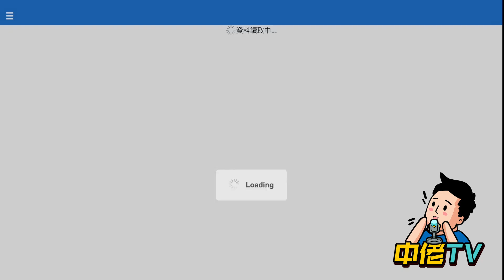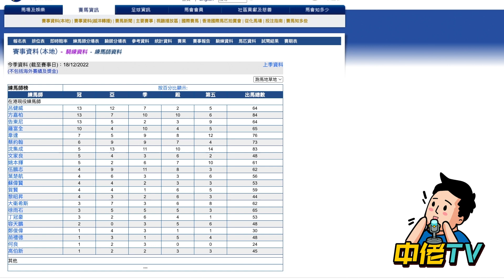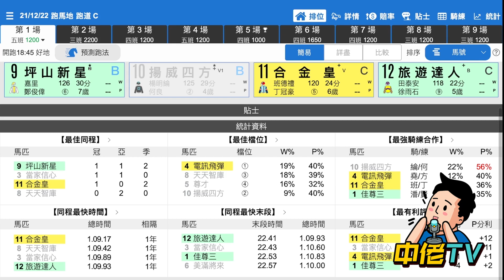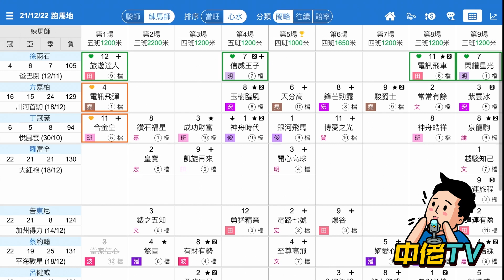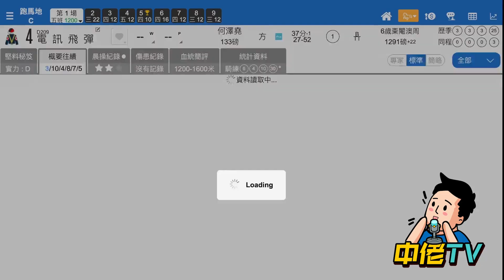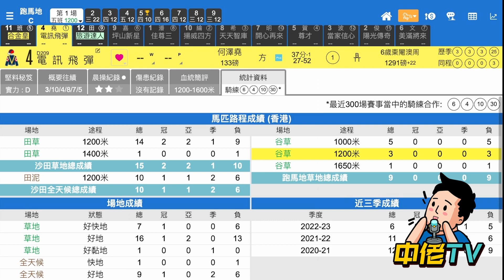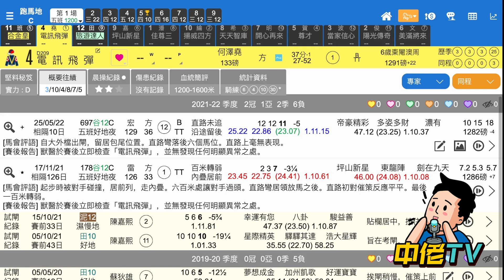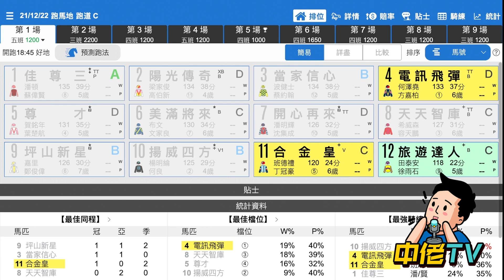【中佬賽馬貼士】（12月21日 谷草夜宴）專攻第一場賽馬！徐雨石「量化」造馬 就係呢匹機會馬#賽馬賠率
立即下載⏬堅仔賽馬App立即減$200，推薦朋友計劃：

購買雙年費額外送$100超市現金券，記得搵我地#中佬TV

賽事貼士隨時有變！加入TG，中佬們各場精選冷馬貼士隨時貼#真飛 落注，專攻冷馬，（12月21日）阿肥R1專攻第一場心水賽馬貼士推介